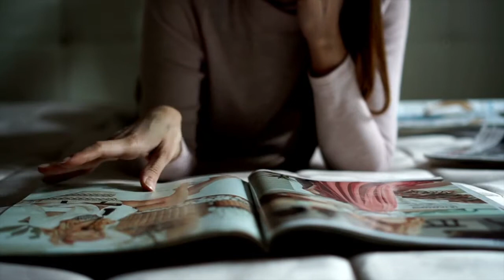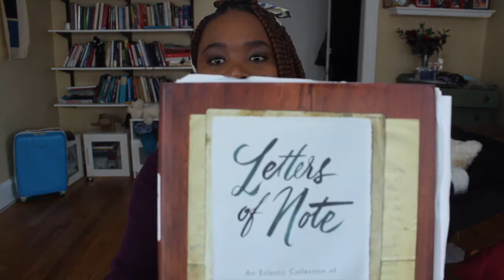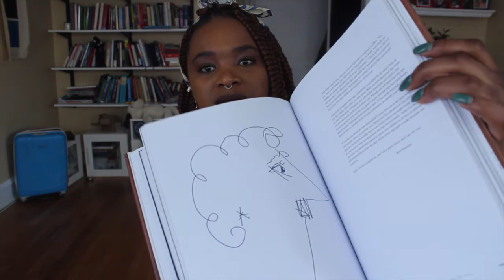How to write amazing letters | Crafting a historical artifact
Hey there!

I want to share the techniques I use to write letters to my friends. This video is a walk-through on how to write letters that are able to last forever and can capture the complexity of this historical moment, the essence of your friendship and express love to your friend/family in a timeless way. Sure there are many ways to get in touch with people these days. Although phone calls, texts and Whatsapp and Facebook and Snapchat and Instagram and so on, make it possible to instantly connect with someone you miss, there is nothing quite like a letter that is carefully and lovingly written. In "COVID times" and quarantine and so on, when people are realizing that retail objects aren't quite a substitute for human connection, I think that a letter can be a very special gift for special occasions. Perhaps, you can write to a friend on their birthday, or anniversary, or just for no reason. I hope my video will make the process simple and rewarding. A letter doesn't have to be handwritten by the way. I often type mine and send them via email. But I also like to draft them in a journal first or scan a copy if I think the letter would be informative for me to look back on in the future. If you do send the letter by mail, it can be fun to hear back randomly the surprise of a friend when they receive it, especially if they are very far away, and didn't expect something like that from you. If you live near a post office (or have access to online options) you can even try to find a special post-stamp to send that has a memorable image on it. Another thing I do when sending physical letters; is I print a photo of me and the friend to send to them. Or I print a picture of my cat (to friends who really get along with my cat, if you will haha) and send that too. I like to draw stick figures or silly cartoons too (I am not a good artist!) and that often makes it fun to send out. I don't know why I'm typing such a long description of writing letters but maybe I'm in a letter writing mood. Anyway, let me know how things go for you in the comments and if you want to share something that you do to make your friends feel special you should know that I will love it very much. I hope you are well and feeling good.